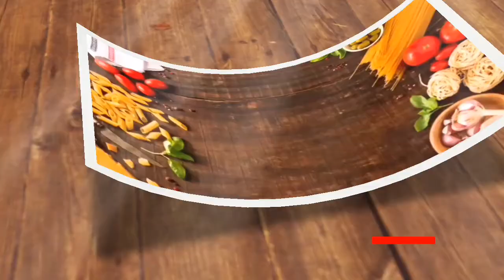झणझणीत चिकन 🍗रस्सा।कुणीही बनवू शकेल एवढी सोपी चिकन ची रेसिपी🍗🍗 Chicken Gravy Recipe in Marathi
साहित्य:
२५०ग्रँम चिकन,
एक बारीक चिरलेला कांदा,
एक चमचा धणे,
३/४ काळीमिरी,
एक चमचा लाल मिरची पावडर,
दीड चमचा काळा मसाला,
छोटासा खोबर्याचा तुकडा भाजून,
२तमालपत्र
अर्धा चमचा हळद,
चवीनुसार मीठ,
तेल-२चमचे,
आलं लसुण पेस्ट -१चमचा,
गरजेनुसार पाणी..